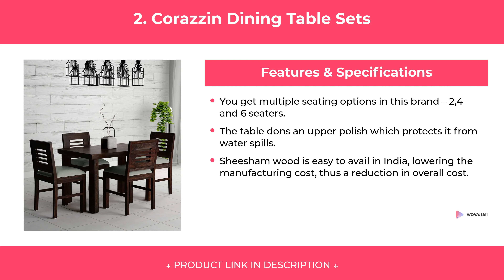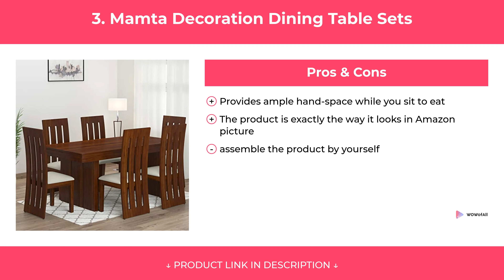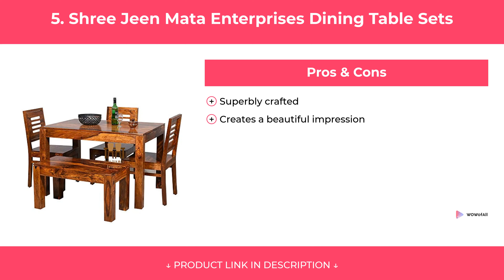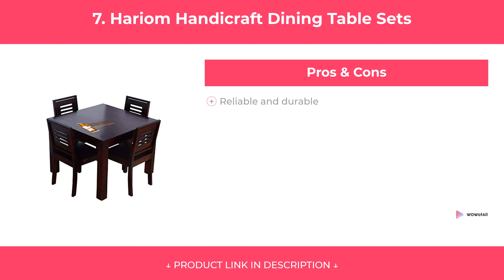Best Dining Table Sets in India 2020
We have put up more than 68 hours of research in finding the Best Dining Table Sets in India 2020. We have checked various reviews & requirements and based on that we have finalized this list of Dining Table Sets. We have also noted Price, Durability, Quality, and many more factors before choosing any specific model of Dining Table Set.

1. Furniture World Dining Table Sets

2. Corazzin Dining Table Sets

3. Mamta Decoration Dining Table Sets

4. RjKart Dining Table Sets

5. Shree Jeen Mata Enterprises Dining Table Sets

6. DeckUp Dining Table Sets

7. Hariom Handicraft Dining Table Sets